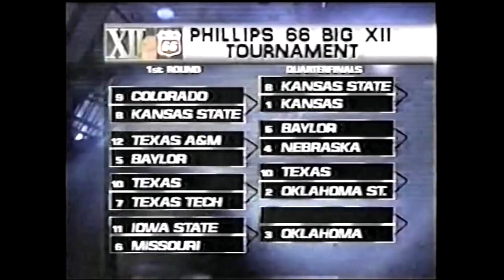Mizzou Tigers Basketball: 1997-98